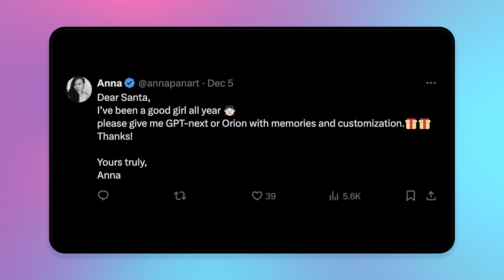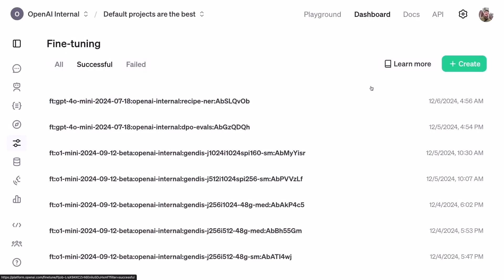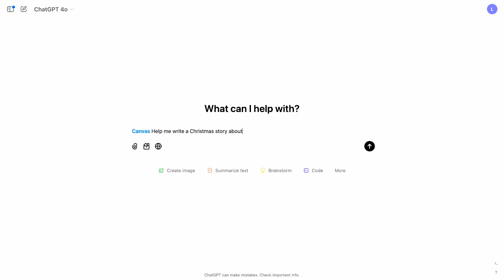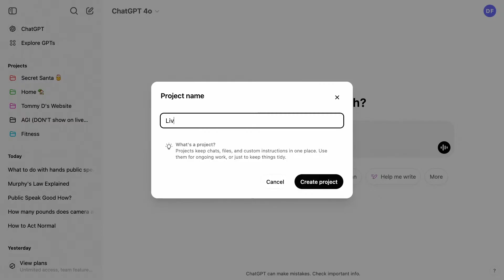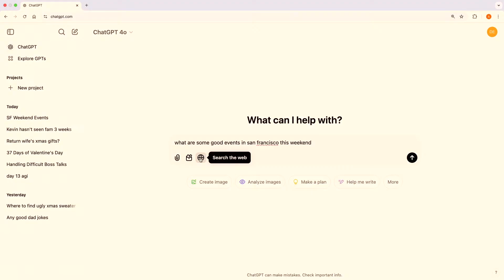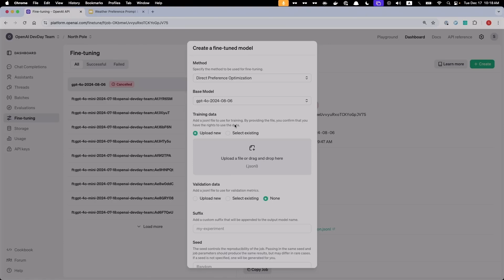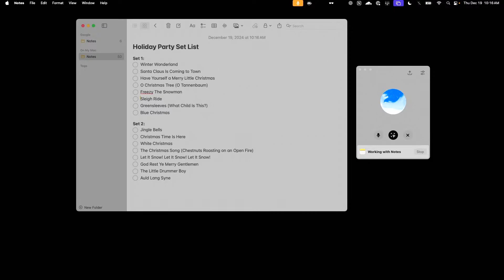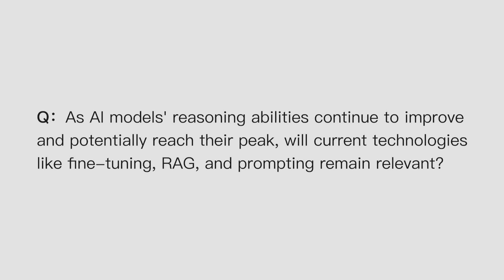12 Days of OpenAI: Everything You Need to Know in 10 Minutes｜ChatGPTPro, o1, Sora, Canvas, o3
What happens when the world’s foremost AI company drops groundbreaking announcements for 12 consecutive days? In this episode, we’re exploring OpenAI’s latest breakthroughs and why they could be the key to unlocking AGI.